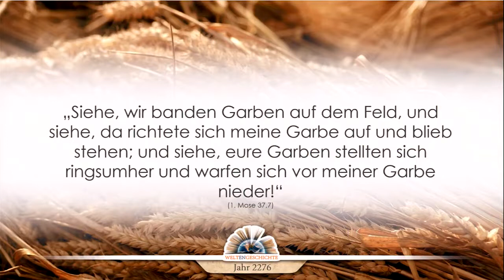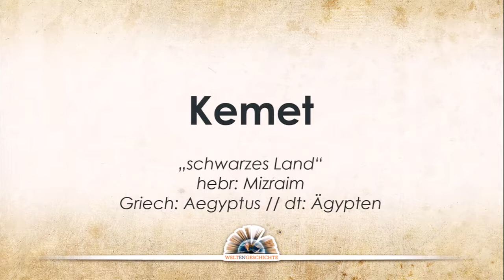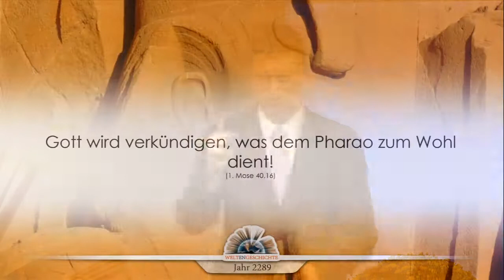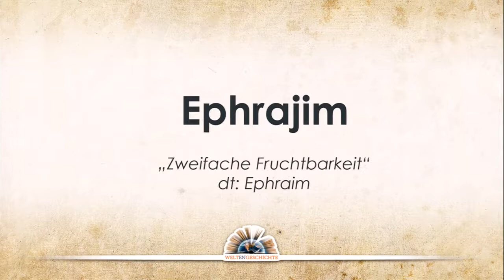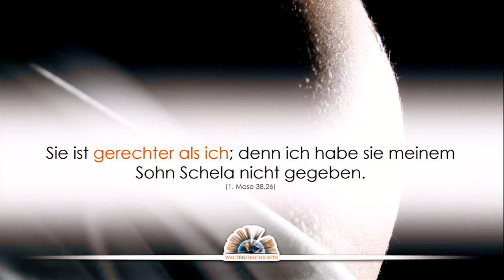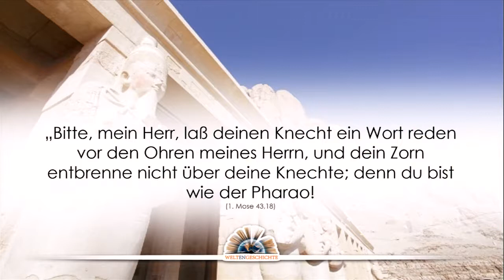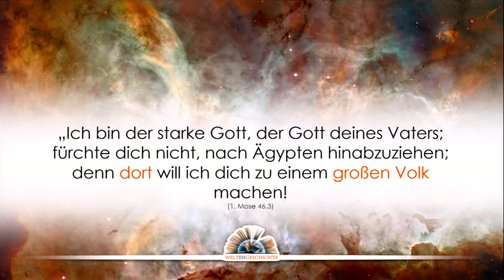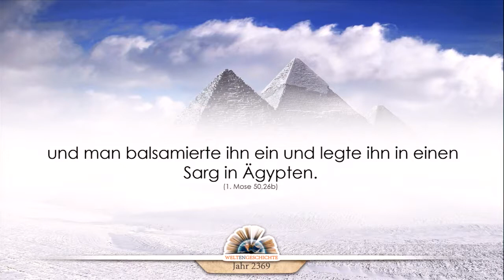Weltengeschichte - Episode 6: Im Schatten der Pyramiden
1. Die Strahlen der Ewigkeit
2. Der Biss der Schlange
3. Der Untergang der Alten Welt
4. Der Patriarch von Uru
5. An den Brunnen von Aram
6. Im Schatten der Pyramiden